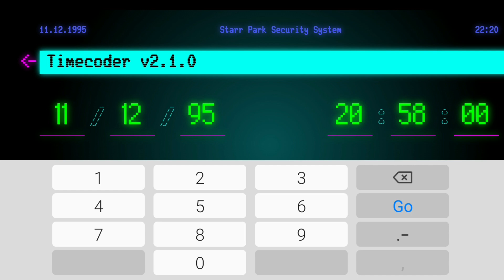Spike Is Dead? His soul leaving his body | New starrparkcctv time code found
❗Fan content policy:

(Before & After)